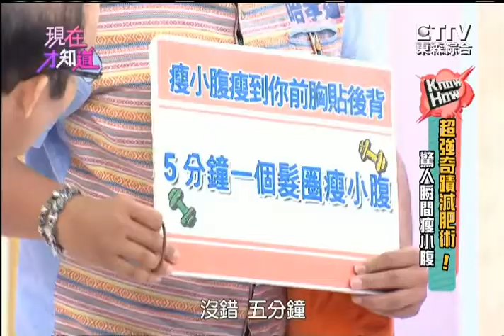超強奇蹟減肥術! 驚人瞬間瘦小腹!? 150629 Part2 現在才知道 "Know How"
昨晚吃太鹹 今天整個人大水腫, 害你拍照打卡 臉變超腫!!! 到底該怎辦? 專家來搶救 幫你一瞬間 從頭瘦到腳, 輕鬆不費力!  Part2

奇蹟瞬間減肥術!
藝人: 小嫻、哈孝遠、殷琦、Mei
專家: 黃如玉、廖婉絨

重播：下午1點/ 凌晨2點